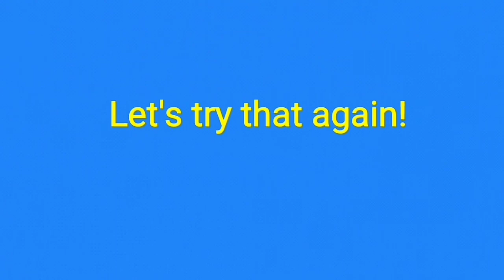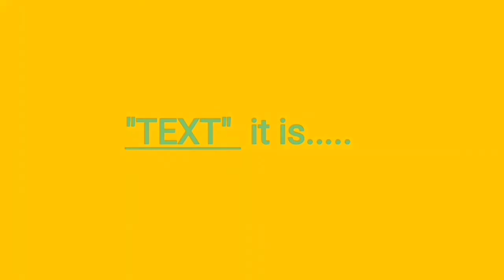Bloopers & outtakes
While we're settling  back into our work routine, we thought it would be great to show everyone some of the things that don't make it into our videos.

Our YouTube channel has a link in a cookbook by Harry Clayton II called:
RoadPro 12 Volt Lunch Box Stove Cook Book: Cooking On The Road